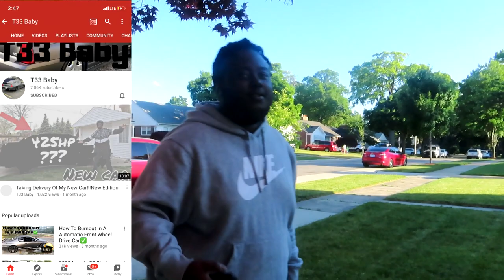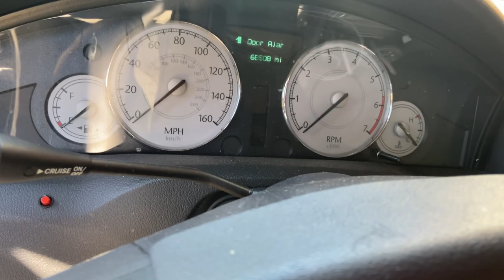Taking Delivery Of My Brand New Car